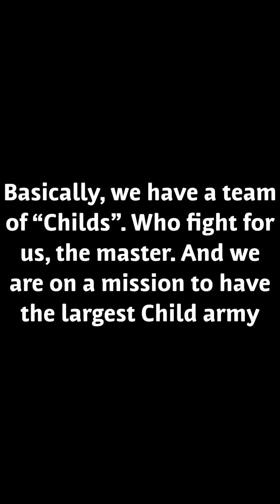Let’s play Destiny Child: We are not making babies!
Destiny child is a Hero collector game that features some amazing art and music!
I had played the tutorial without recording it, so we are picking up on the second mission.
Basically, we are a dude that gets wound up in a competition to become the next Archfiend, basically the devil. And Mona is here to teach us the ropes! We must collect “Childs” to become the strongest  there ever was. To do so we have to form pacts with people and find their Demeter and convince them to join us. A Demeter is basically their personality or truest form of them.